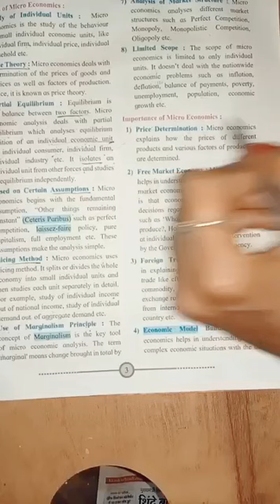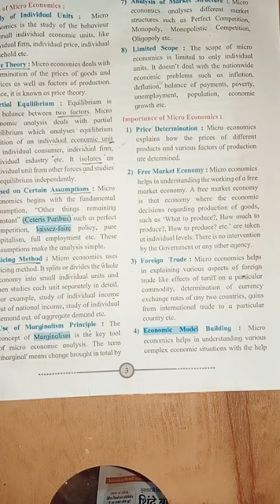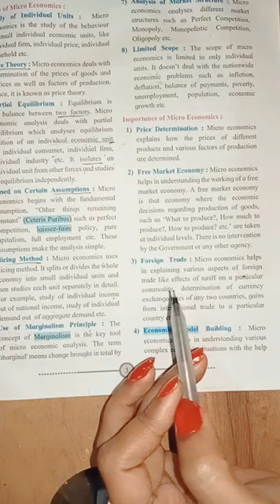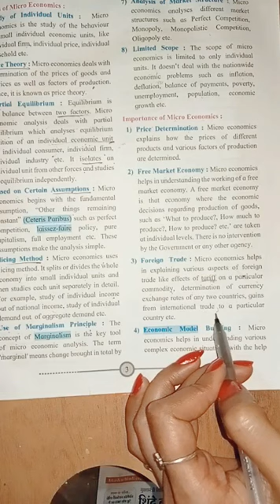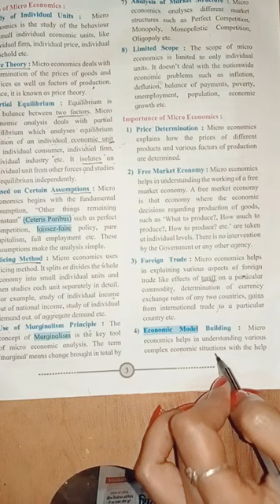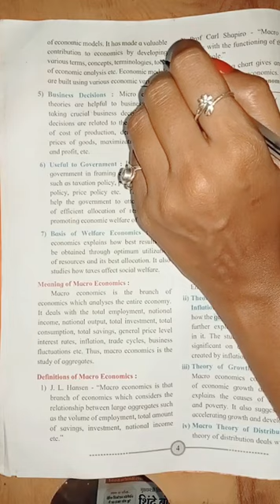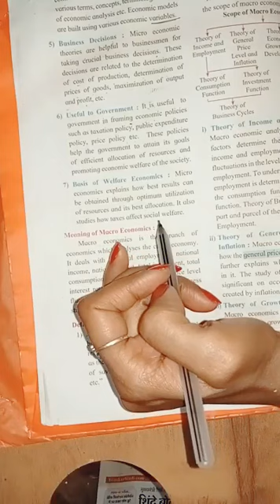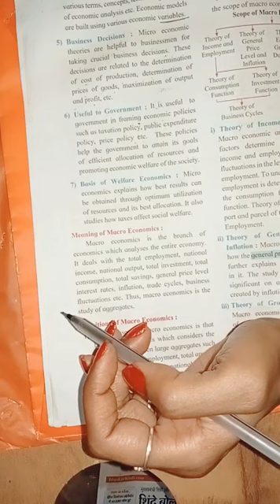12th Economics 1st chapter Importance Of Micro Economics Part 3#economics